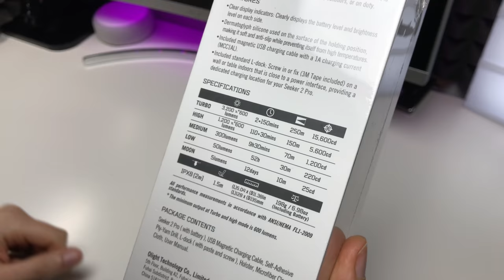Olight SEEKER 2 Pro - 3200 Lumen Power Taschenlampe - UNBOXING, NACHTEXPEDITION & REVIEW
--WEVIEW--
link:
name:
rating: 5/5
independent: yes